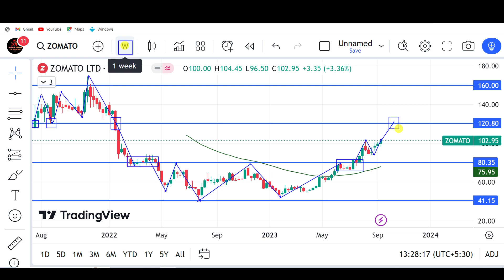ZOMATO SHARE BREAKOUT | ZOMATO SHARE LATEST NEWS | ZOMATO SHARE PRICE TARGET | ZOMATO ANALYSIS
stock market,
stocks,
stock market news,
money,
cnbc,
financial news,
business news,
breaking news,
finance news,
cable news,
investing,
news station,
us news,
world news,

stocks,
day trading,
trading,
stock market,
share market,
swing trading,
intraday trading,
niraj joshi,
intraday trading for beginners,
miss trader,

stock market,
stock market news,
share market,
stocks,

‎ProCapital.MohdFaiz